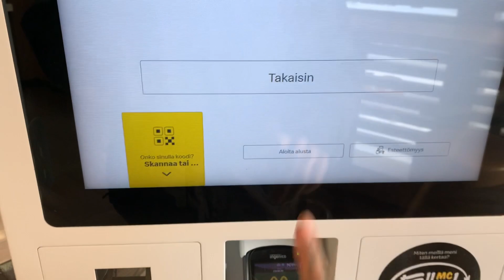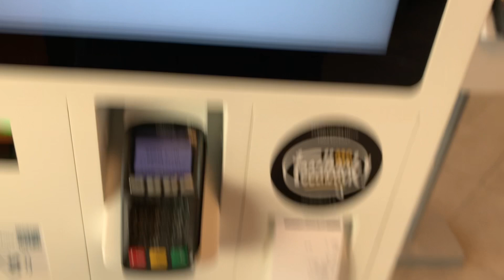Me comí todas las hamburguesas en el menú de McDonalds Finlandia